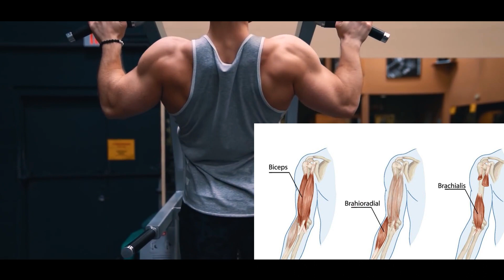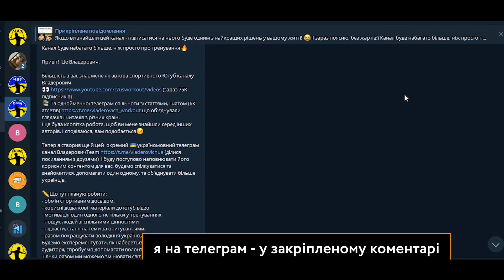5 порад як збільшити підтягування та швидше прогресувати на турніку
- отримайте книги про тренування (підтримати)

5 порад як збільшити підтягування та швидше прогресувати

Ділися зі знайомими посиланням на відео і покращуй результати своїх тренувань. Розвиваємо україномовну спільноту разом.

У підтягуваннях є дві категорії атлетів. Перша, якщо ви жодного разу не можете підтягнутися, або тільки 1-2 рази. Це говорить про те, що у вас слабка спина (найширші м’язи, і великі круглі) і її треба окремо тренувати. Наприклад полегшеними підтягуваннями з резиною, чи австралійськими підтягуваннями. Тому справа тут не в слабких тоненьких руках, адже багато хто біжить одразу качати біцепс з гантелями, і помилково думають, що після цього будуть класно підтягуватимуться. Але руки і біцепс, це лише допоміжний м'яз. Старт руху з нижньої точки дає зробити саме м’язи спини, а руками ми дотягуємо у верхній частині амплітуди.

Також при згинанні ліктя навантажується і брахіаліс та брахіарадіаліс, що знаходяться в області біцепса і ліктя. Якщо ці м'язи слабкі, це не дає вам дотягнути підборіддя до перекладини, особливо на останніх повторах, коли підтягнулися у пів амплітуди, і спина ще витримує навантаження, а руки вже ні. Це впливає на кількість підтягувань Тому окремо робіть вправи ще і на ці м’язи, це, наприклад, підняття ваги на біцепс, але хватом з розвернутими долонями від себе. Чи на турніку це буде повільні опускання з верхнього положення, і статика на зігнутих руках.

Друга категорія атлетів - це ті, хто підтягуються хоча б раз 10, і більше та прагнуть збільшити кількість підтягувань. Тут є декілька способів пробити застій.

Перша порада - звернути увагу на техніку підтягувань. Часто проблемою є неправильна техніка підтягувань, ви можете дійти до 10-15 кривеньких підтягувань, але при неправильній техніці потрібні нам м’язи не будуть достатньо прокачуватися, і це блокує прогрес. Багато хто чув, що в нижній точці потрібно максимально звести лопатки, опустити плечі, і тільки потім починати згинати лікті, щоб краще працювала спина. Це дійсно важливо, особливо на початку, коли підтягуєтеся небагато разів. І безпосередньо впливатиме надалі на якість підтягувань, розвиток широкої спини, і звичайно ж, кількість. Коли ми в нижній точці розводимо, а потім зводимо лопатки, ще працює і нижня частина трапеції. На початку може бути важко так підтягуватися, тому робіть так з резинкою, чи у австралійських підтягуваннях. Поступово будуть покращуватися і звичайні підтягування.

Висимо на рівних руках, зводимо лопатки, тобто як би намагаємося опустити плечі вниз, при цьому руки поки що прямі в лікті, далі прогинаємо трохи спину і починаємо згинати лікті. Під час руху слідкуйте, щоб верх спини не горбився. Лікті намагаємося не заводити занадто вперед (бо більше включаються руки) або не відводити занадто назад (що травматично).

Важливо вміти переносити навантаження зі спини (відводячи лікті вздовж тіла всторони,  і прогинаючись) на руки (відводячи лікті вперед і горблячи спину), і навпаки. Тобто зробивши декілька повторів прогинаючись і зводячи лопатки - на спину, ми втомимося, та потім переключаємося на руки, горбимо спину, і лікті вперед. навчившись так робити, ми зможемо більше підтягнутися.

Владерович - фітнес у кишені, така назва YouTube каналу, бо ви можете тренуватися з вагою власного тіла будь-де. Вам не обов'язково купляти абонемент у спортзал, можна тренуватися вдома, або на вулиці. На роботі, чи у відрядженні, на відпочинку або на дачі.

Тайм-коди:
00:00 Дві категорії атлетів у підтягуваннях на турніку
1:40 Техніка підтягувань, різні техніки підтягувань, правильне дихання при підтягуванні
4:43 Статодинаміка на турніках
6:00 Один з дієвих методів збільшення підтягувань
9:00 В'єнтамські підтягування

Авторські матеріали і фрагменти із відео використовуються добросовісно, автори вказані нижче, я доповнюю і створюю власний контент, подаю його з новим сенсом. Source. Відео. Відео. Footage Credit.

Music from YouTube Search free:
Kurt – Cheel